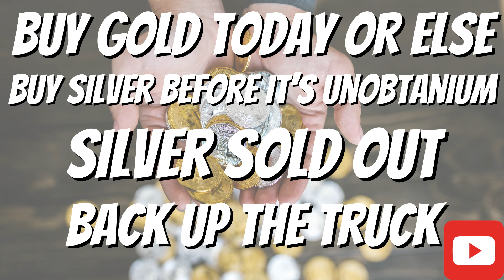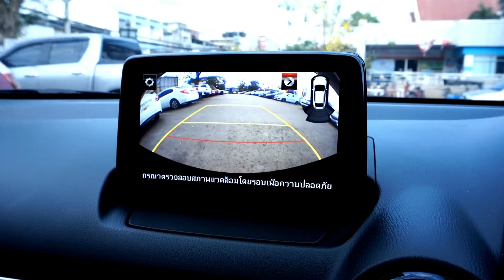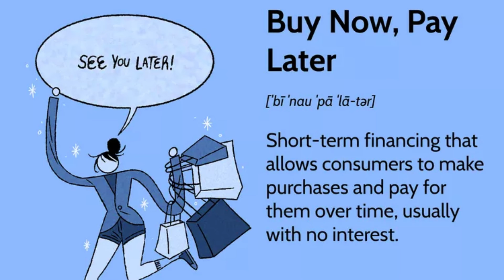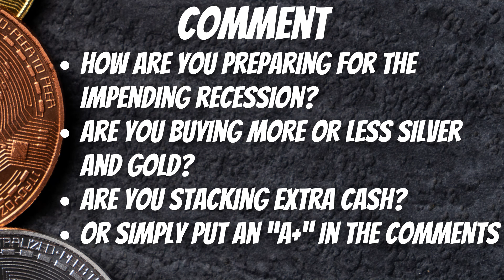Is It The Right Time To Buy Silver? If Not, What Happens Later?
Silver is cheap, but does that make it a buy? It's almost hard to say there's a bad time to buy silver, but some times are better than others. Buy silver now, pay later is my message.

WANT HELP GETTING YOUR FINANCIAL LIFE OR INVESTING IN ORDER? SIGN UP FOR A FREE 30-MINUTE COACHING CALL WITH DR. STACKER BY CLICKING

SAVE MONEY BY SWITCHING TO OUR PARTNER, MINT MOBILE and get premium wireless for as low as $15 a month start saving money without sacrificing quality.